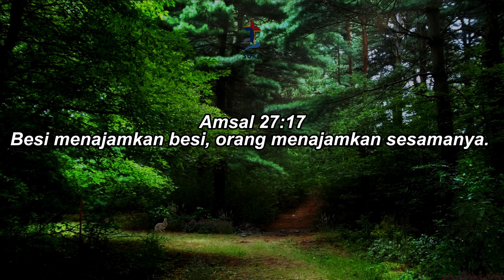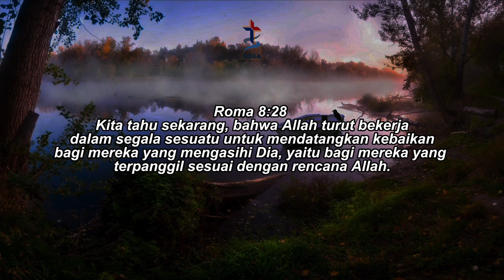Sabda Hidup : Semakin Tajam || Renungan Pagi Soka Community Church